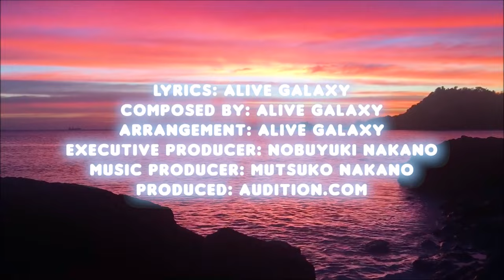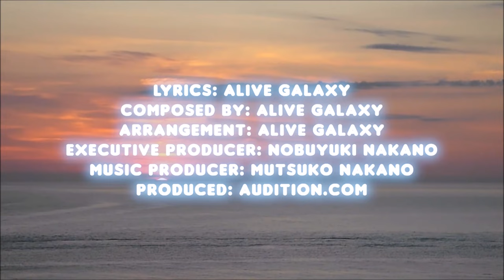Latest EDM Music Best Hit by Alive Galaxy 2024- chill music,cafemusic bgmmusic relaxingmusic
- Lyrics, composition, arrangement is Alive Galaxy!Audition.com!!